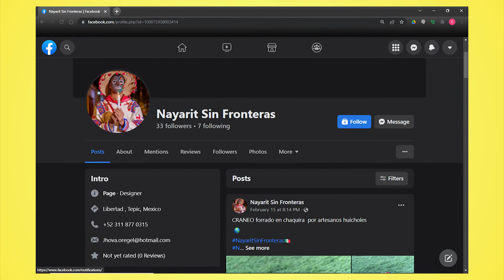Artisanal Goods From Nayarit | Aventura Road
Aventura Road S1 E3

About Aventura Road:
Aventura Road Explores uncharted territory and sheds light on various cultures, traditions and values. Each episode is an eye opening experience and guaranteed to help you plan your next adventure!